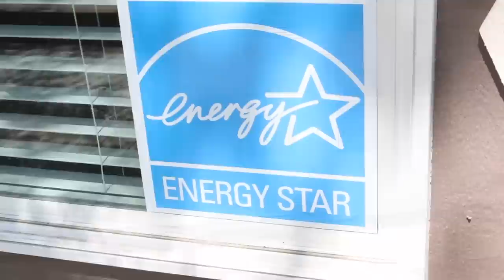LARGE MOBILE HOME TOUR | Could you live in this?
Everyone's journey is different! We get that! Your definition of bliss may be different from ours, and as such, we believe we should be striving to show you all different options for realistic alternation living! Enjoy this 'episode' of "Could You Live In This"!

LIKE the video by hitting that THUMBS UP button!!!

We are a family of five that are trying to simplify and downsize our lives! Simply put, we want to spend less and live more! We want to have life-changing experiences with our children, and live happy and fulfilling lives!

Visit us online at OurJourneyToBliss.com to read about our experiences and what we've been learning on this journey so far!

I do media work for local organizations, and over the years have accumulated several items I use on a regal basis to assist in those projects. Here's a list of what I regularly use in my videos, both here on Youtube, and in my outsourcing work.

Canon 70D DSLR Camera
Canon SX520 HS
Rode VideoMic
Tascam DR-60 Portable Audio Recorder
Movo Deadcat windjammer
Azden WR-Pro Lavalier Mic System
Amazon Basics 70” Pro-Tripod
FeiyuTech A-1000 3-Axis Gimbal
Recording Mic Boom Stand
Seagate External Hard drives (Mac)
Apple Final Cut Pro X
Neewer Studio LED Light
Neewer Studio Light Kit w/Screens

In no way is the inclusion of these links a formal endorsement of any of these products. Rather, we have found that we use these products on a regular basis, and they add a level of simplicity to our lives at an affordable price. Our goals are to share more of these products with you all, in an attempt to help you attain more simplicity and happiness in your own lives.

This is an UNOFFICIAL Q&A WITH AMBER!!! Wife & Mother of 3, downsized to under 1,000 square feet!!! Has it been hard, or has it been full of bliss!?

I have a side job where I do media work for local organizations, and over the years have accumulated several items I use on a regal basis to assist in those projects. Here's a list of what I regularly use in my videos, both here on Youtube, and in my outsourcing work.

Canon SX520 HS
Rode VideoMic